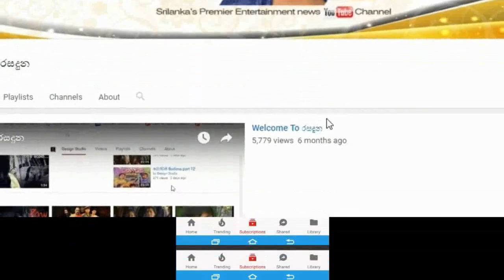ලස්සන විතරක් තිබිලා වැඩක් නෑ කියන එක ගැන සමහරුන්ට රිදෙන්නම ජනප්‍රිය නිලියක් කී කතාව.Sinethi Akila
'' රූ රැජීනියන්ගේ විවාහ පවා දෙදරලා යනවා, ලස්සන විතරක් තිබිලා වැඩක් නෑ'' කියන එක ගැන අනිත් නිලියන්ටත් දැනෙන්නම ජනප්‍රිය නිලි සිනෙති අකිලා කී කතාව.Sinethi Akila